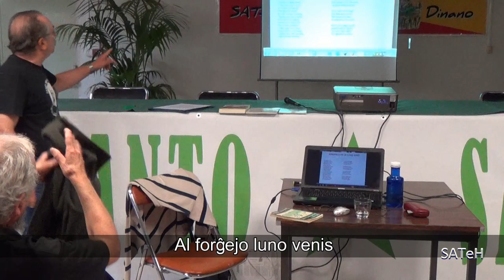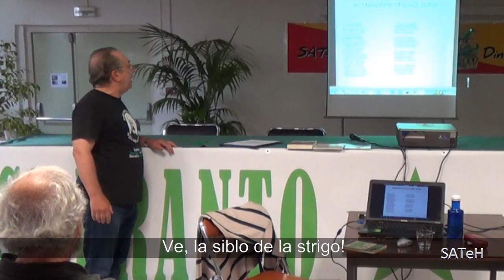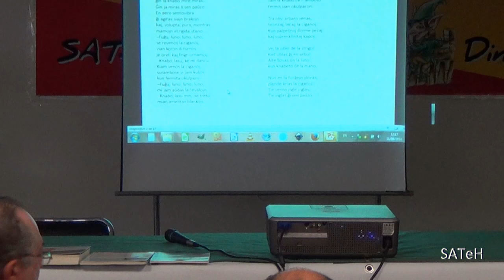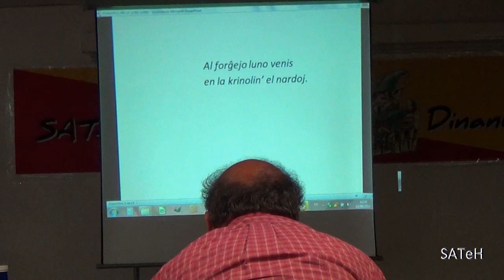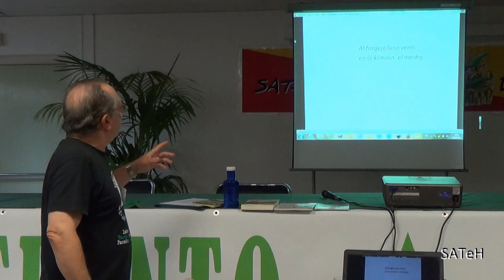Enkonduko en la poezian universon de García Lorca - Esperanto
Jen la unuaj 17 minutoj de "Enkonduko en la poezian universon de Federico García Lorca" de Miguel Fernández, en la 87a SAT-Kongreso, okazinta en Dinano (Francio) de la 9a ĝis la 16a de aŭgusto de 2014..